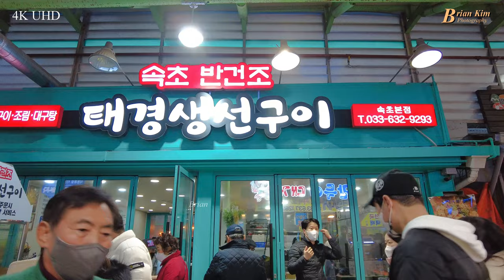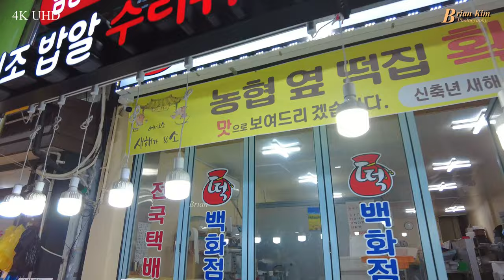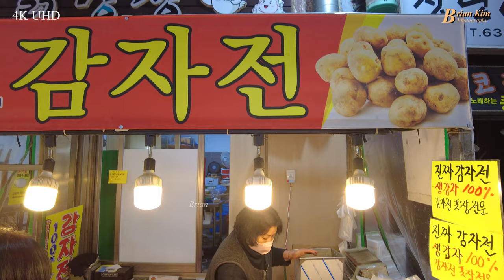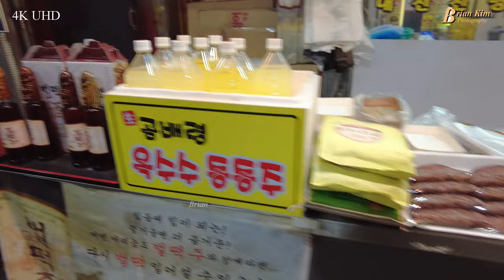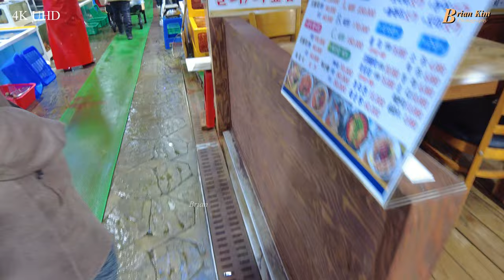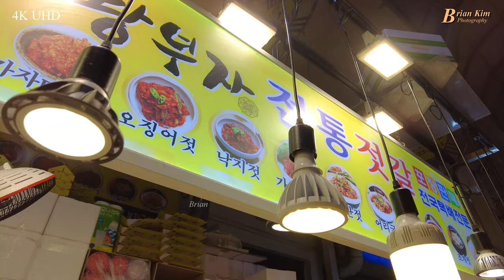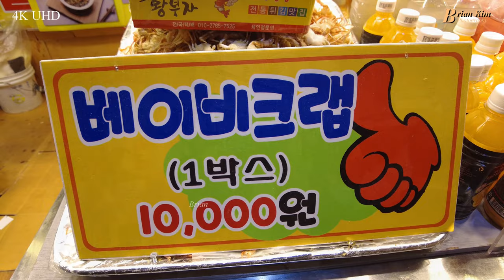Sokcho Fish Market, 속초중앙시장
속초관광수산시장과 연결되어있는 시장으로 영업시간이 속초관광수산시장과 다른 점에 주의해야 한다. 여느 재래시장과 마찬가지로 인근 농촌에서 가꾼 각종 야채와 과일은 물론이고 속초에서 맛볼 수 있는 각종 젓갈(오징어, 명란, 창란 등)을 직접 맛을 보고 구입할 수 있다. 시장 내에 전국적으로 유명한 몇몇 닭강정 가게가 있으니 한 번쯤 맛볼 것을 추천한다. 속초중앙재래시장은 문화관광형 시장으로 선정되었으며 국내외 관광객들이 찾아오는 명물 시장으로 바뀌고 있다.